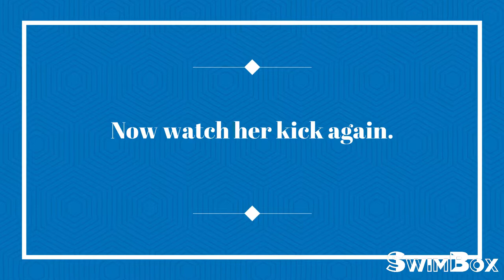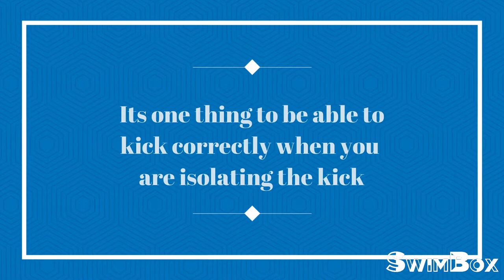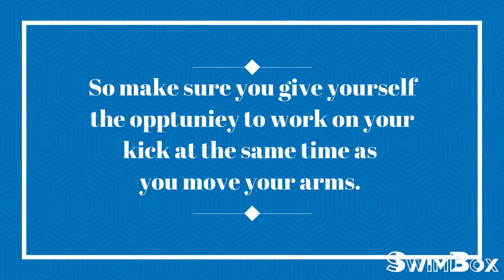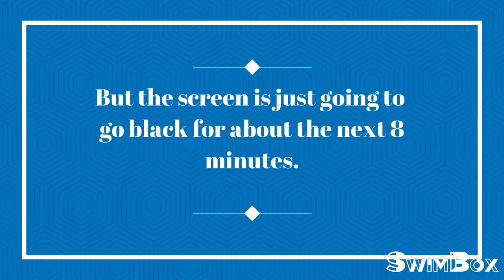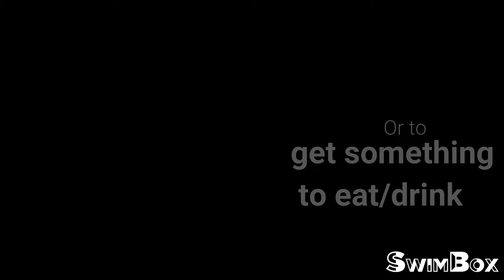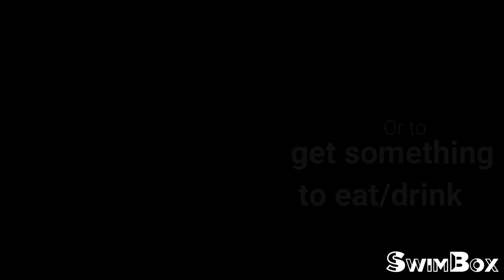Swim Out of the Box #2: Kicking in Freestyle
Watch and listen as we discuss proper kicking technique in freestyle and what not to do.